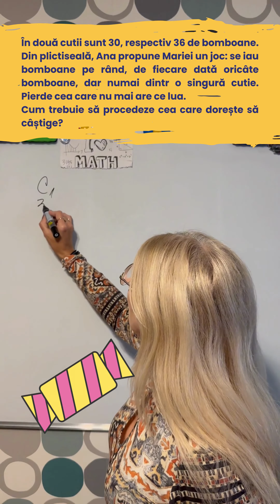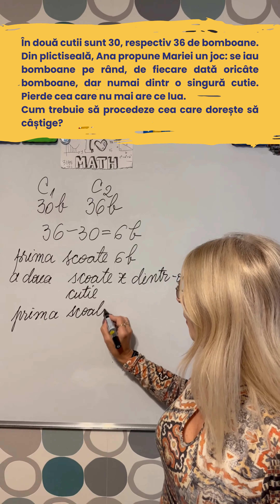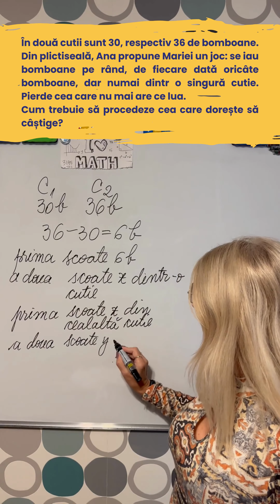Pastila de mate | Episodul 4 | Problemele de strategie